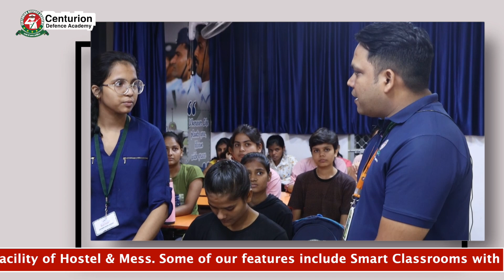Centurion's MNS+NEET 2023 New Batch Review by Students | Best MNS Coaching in India | MNS Course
This video is MNS classes review at Centurion Defence Academy where Tanya Ma’am (Mentor CEPL) and Rizwan Sir (HOD Science, CEPL) talk to the students about the MNS exam preparation. Tune in and watch the complete video to know all about how we prepare the students at Centurion for their successful defence career.
The MNS exam is tough and one needs to have proper preparation to clear the selection phases. The Indian Military Nursing Services exam consists of three stages: a written test, an interview, and a medical examination. Through this video you will know that Centurion is a holistic preparation Academy for MNS where we prepare you for every aspect of the exam and make sure that you land up in your dream life. We prepare you for NEET and MNS CBT and interview. Our expert teachers guide you throughout with their pioneered notes and special attention to every child so that every student can work on their weak areas and secure their future with the defence forces. Watch this video to know more about Centurion’s MNS preparation.

How to prepare for MNS 2023 Exam? | Check Complete Strategy, Tips & Tricks for MNS 2023 Exam | CDA
How to Score Maximum Marks in NEET 2023? | MNS 2023 EXAM Strategy & Tips | Centuiron Defence Academy